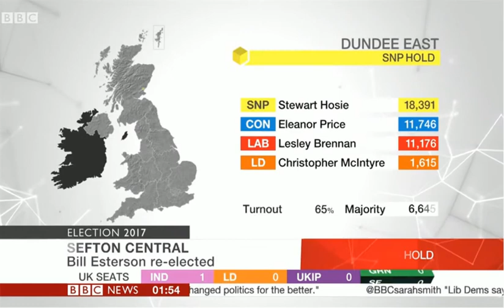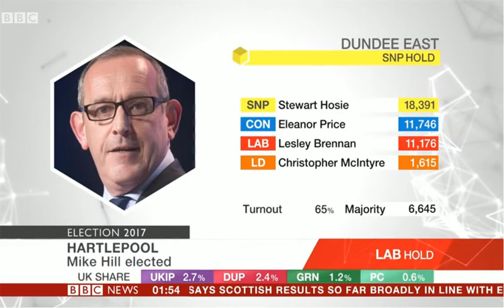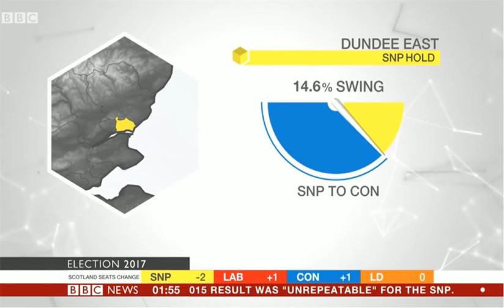Angus & Dundee East General Election Results BBC 9/6/17